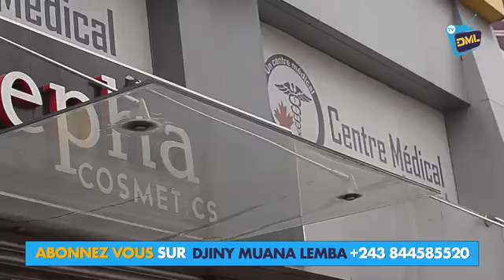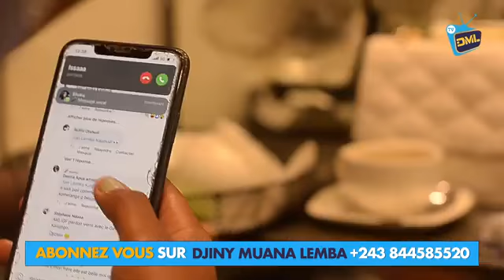EYINDAKI MABE NA ANNIVERSAIRE YA DAVINA APUA BA COMÉDIENNE CONGOLAIS BAZA SOMO BOLANDA